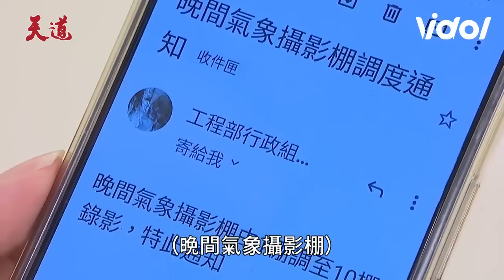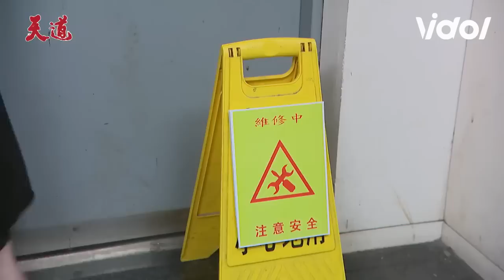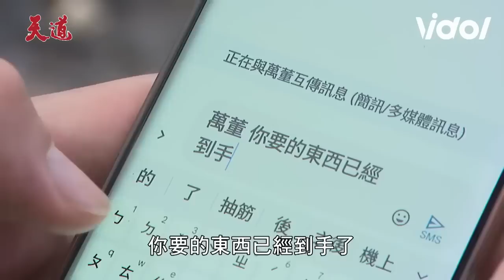天道EP93／安潔遇害幫兇現身光亮聯手朝遠奪隨身碟 萌姿囚禁晴天智瀚英雄救美 Fight For Justice｜三立娛樂星聞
天道 安潔 光亮# 萌姿#晴天#智瀚